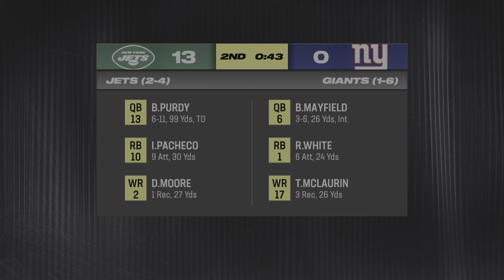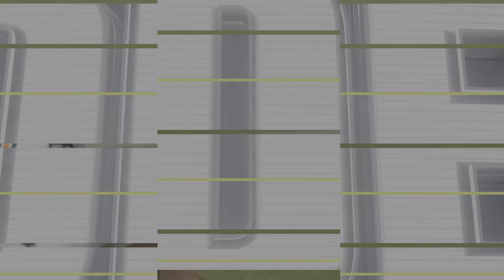W8. Patriots at Dolphins